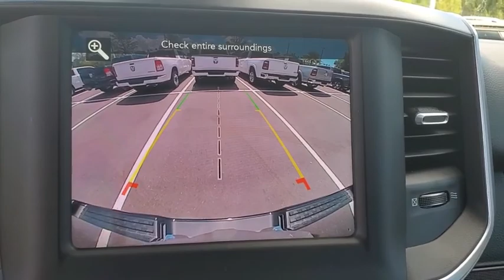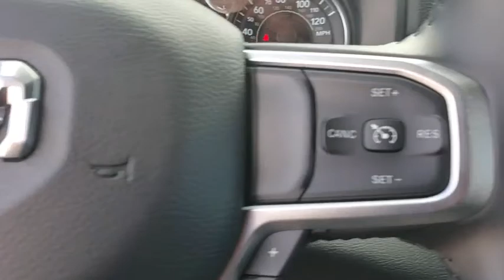2020 Ram 1500 New Smyrna Beach, Port Orange, Daytona Beach, Deltona, Sanford, FL N107694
Steel Metallic New 2020 Ram 1500 available in New Smyrna Beach, Florida at New Smyrna Chrysler. Servicing the Port Orange, Daytona Beach, Deltona, Sanford, FL area.
2020 Ram 1500 Big Horn/Lone Star - Stock#: N107694 - VIN#: 1C6RREFG4LN107694